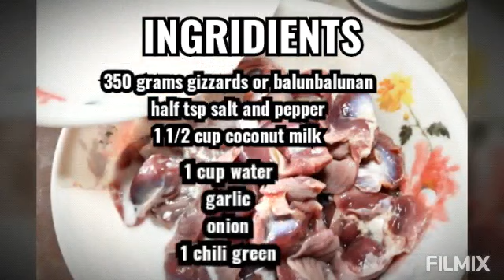Gawin mo to sa CHICKEN GIZZARDS ang SARAP NETO MAPAPAUNLI RICE KA!